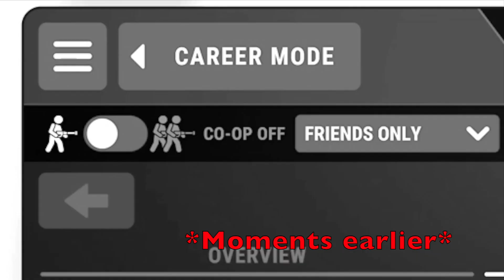The Power Bottom Brothers Clean a Fire Station and Talk Nonsense! - PowerWash Simulator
What do you get when you stick a couple of brothers in a simulator game? You get hours of nonsense conversation jumping from mundane to the legality of defending your home against home invaders.

Chronologically speaking this isn't the birth of the Power Bottom Brothers because I had a bit of trouble with the initial recoding of this game. Still need to see if that recording is salvageable. So that means this is a flash forward or will the first recording be a flashback of the creation of the Power Bottom Brothers? I don't know man.